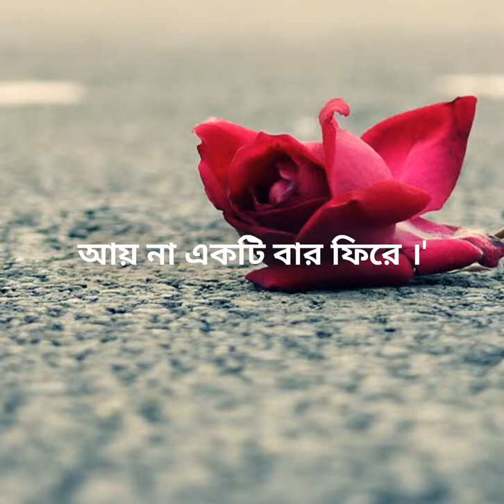অভিমান | Aviman | বাংলা কবিতা | Bangla Kobita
Wasim Bari's Bengali poem
ওয়াসিম বারির বাংলা কবিতা

Poem : অভিমান | Aviman
Writer : Wasim Bari | ওয়াসিম বারি
Date of Writing :  26 January 18